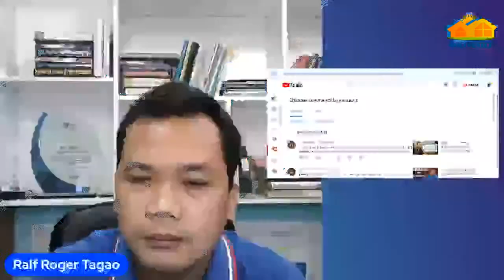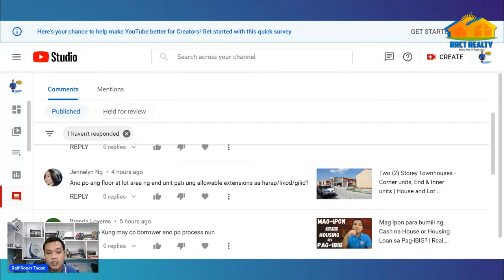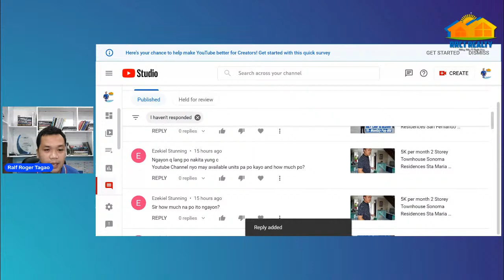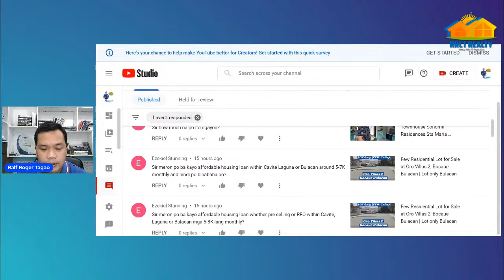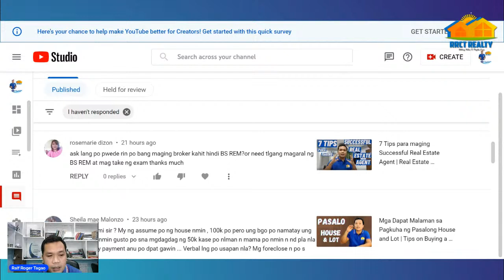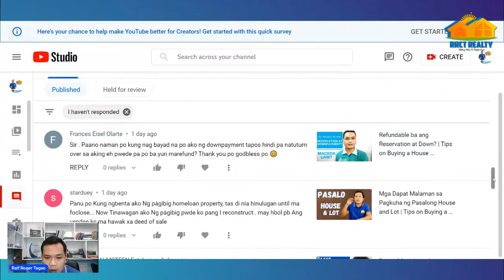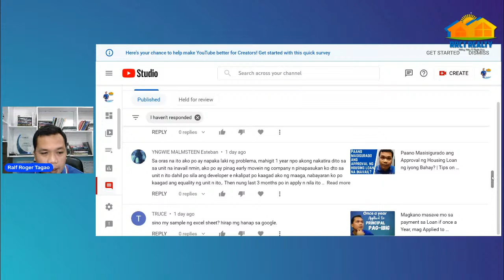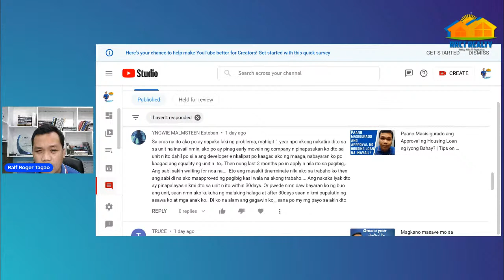Home Buyer Guide Philippines | Live Q & A Episode 88 | December 11, 2021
Regards,

Note: Si Ralf Roger Tagao ay isang Accountant, Licensed Real Estate Broker leading around 20 real estate agents, at Social Media Influencer with more than 50 thousand Youtube Subscribers/Followers, & 300+ videos about real estate tips for 1st time homebuyers, real estate projects & other self-help topics.